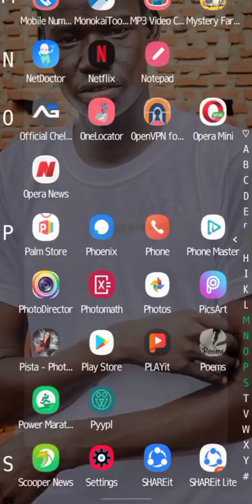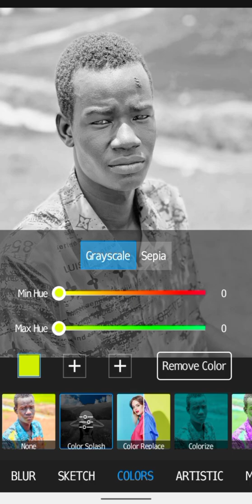How edit a photo using picsArt